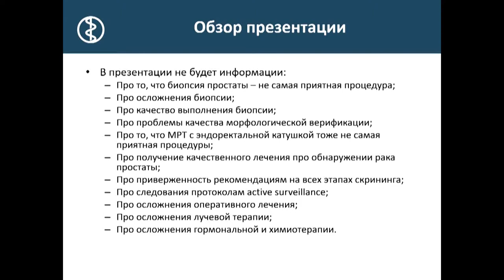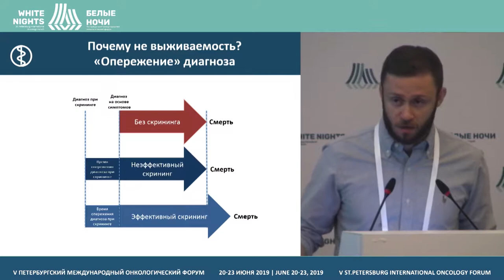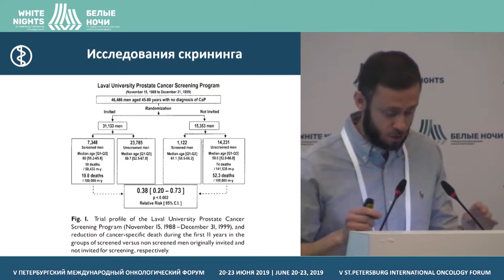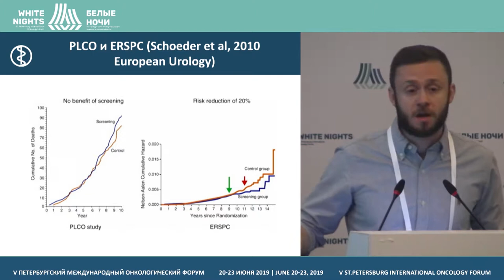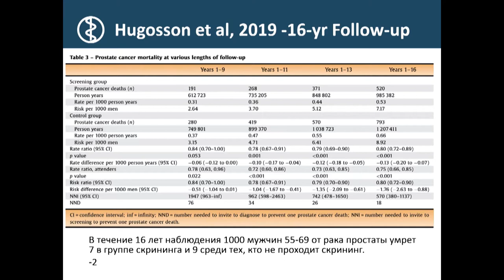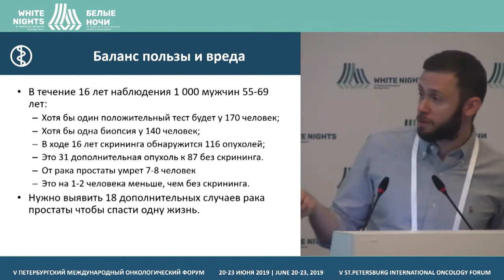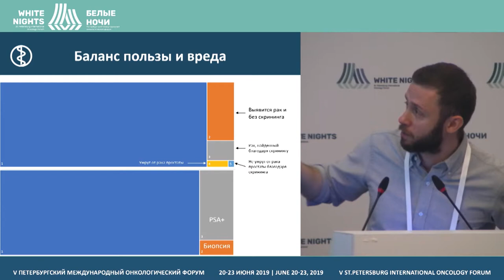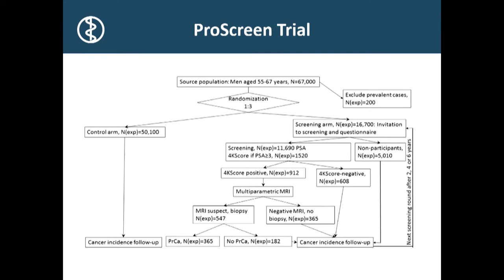Отрицательные стороны скрининга РПЖ (Барчук А. А.)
Барчук Антон Алексеевич, ФГБУ «НМИЦ онкологии им. Н.Н. Петрова»
Минздрава России, Санкт-Петербург